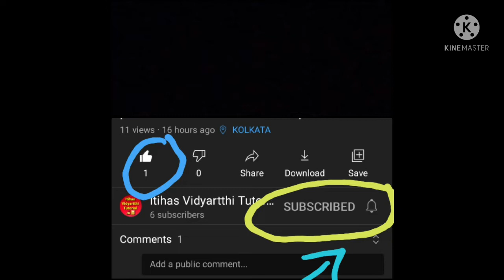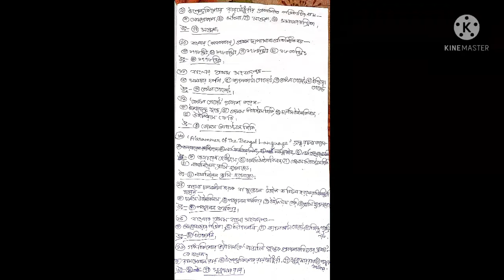|History Class-X Chapter-5 MCQ ||দশম শ্রেণি ইতিহাসপঞ্চম অধ্যায় MCQ|@itihasvidyartthitutorial5870 |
Today we will discuss about the History Chapter Five MCQ Type Question for Madhyamik in Bengali Version. The Question is Very Important for Madhyamik Examination 2022.-23 We will Provide you the best Note of this. We will show the Note in our Vedio. You can take Screenshots or Download the pdf of the Note from our given Link 👇🏻👇🏻👇🏻

Hii, I'm Nandita Das, আজকে তোমাদের সাথে দশম শ্রেণির ইতিহাসের পঞ্চম অধ্যায়ের MCQ ব্যাপারে আলোচনা করবো যেটি মাধ্যমিক 2022 23এর জন্য খুব Important, তোমরা চাইলে উপরে দেওয়া Link থেকে Note টি Download করে নিতে পারো👆🏻👆🏻👆🏻 অথবা Vedio থেকে Screenshort নিয়ে নিতে পারো।

 |@Itihas Vidyartthi Tutorial |